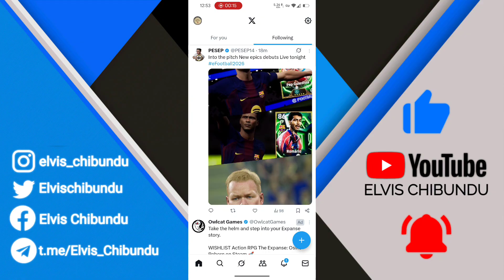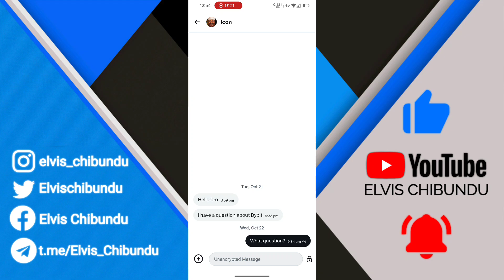How To Send Encrypted Messages On X (Twitter)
Want to chat privately on X (Twitter) without worrying about leaks or snoops? 🔐💬 In this video, I’ll show you how to send encrypted messages on X using the built-in encryption feature.

🔹 In This Video, You’ll Learn:
✅ How to enable encryption for DMs on X
✅ How to send end-to-end encrypted messages

Enjoy private conversations with full peace of mind!

🇪🇸 Cómo enviar mensajes cifrados en X (Twitter)
🇫🇷 Comment envoyer des messages chiffrés sur X (Twitter)
🇩🇪 Wie man verschlüsselte Nachrichten auf X (Twitter) sendet
🇮🇹 Come inviare messaggi criptati su X (Twitter)
🇵🇹 Como enviar mensagens criptografadas no X (Twitter)
🇷🇺 Как отправлять зашифрованные сообщения в X (Twitter)
🇯🇵 X（Twitter）で暗号化されたメッセージを送る方法
🇨🇳 如何在X（Twitter）上发送加密信息
🇮🇳 X (Twitter) पर एन्क्रिप्टेड मैसेज कैसे भेजें
🇹🇷 X (Twitter)’da şifreli mesajlar nasıl gönderilir